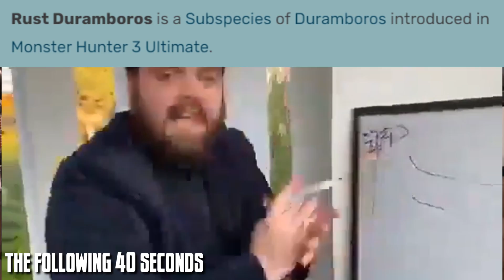Is Monster Hunter 3U's G-rank good? | Journal 16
In 2021 I pledged to hunt every monster in Monster Hunter 3U to prove myself as a seasoned hunter. These are my journals.

Editor: RaulDaFama